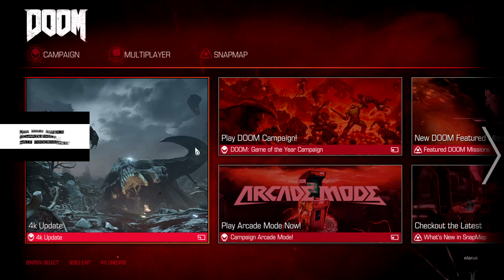1🎮 Doom Gameplay 🕹 Doom Eternal Hype Train is Now Rolling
In honor of the Doom Eternal trailer lets get this hype train a rolling!